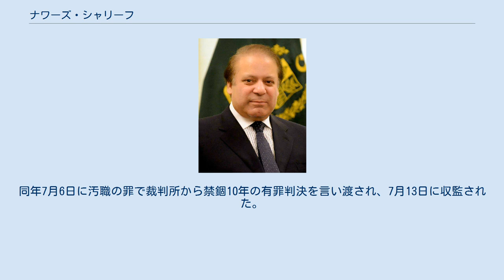ナワーズ・シャリーフ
ミヤーン・ムハンマド・ナワーズ・シャリーフ（ウルドゥー語: میاں محمد نواز شریف‎ 、Mian Muhammad Nawaz Sharif、1949年12月25日 - ）は、パキスタンの政治家。
同国首相（13・15・21代）、パキスタン・ムスリム連盟シャリーフ派総裁（2・8代）、国防大臣（23代）を歴任。
日本語メディアでは、ナワズ・シャリフと表記されることがある。
 シャリーフは、ラーホールで財閥系の家庭に生まれた。
パンジャーブ大学を卒業後、父の事業に参加する。
その後政界に進出し、軍事独裁者ムハンマド・ジア＝ウル＝ハク大統領の下でパンジャーブ州の州首相を経て、ハク大統領の飛行機事故死後のパキスタン・ムスリム連盟シャリーフ派を結成し、1990年には40歳でパキスタン首相に就任。
1993年に退任するも、1997年に再度首相に就任。
この間、パキスタン人民党のベーナズィール・ブットーと熾烈な政権争いを繰り広げた。
1998年にはインドの核実験に対抗してイスラム圏で初となる核実験を実施した。
しかし、1999年には、ムシャラフ陸軍参謀長（当時）によるクーデターで解任され、2000年に国外追放された。
 2007年9月に亡命先のサウジアラビアから帰国したものの、直後に逮捕され、再度国外追放されたが、同年11月25日に追放先のサウジアラビアからラーホールに到着し、厳戒態勢が敷かれた空港で盛大な歓迎を受けた。
 2013年5月13日、パキスタン下院総選挙ではパキスタン・ムスリム連盟シャリーフ派を大勝利に導いた。
6月5日、14年ぶりに3度目の首相に就任。
 2014年5月26日、インドのナレンドラ・モディの首相就任式に出席し、両国の独立以降、首脳が相手国の首相就任宣誓式に参加するのは史上初だった。
インドとの関係改善を推し進め、2015年には上海協力機構への正規加盟を同時に認められた。
 2016年11月に中国の一帯一路構想の要衝であるグワーダル港の開港式典に中国・パキスタン経済回廊を警備する特別治安部隊（SSD）を指揮しているパキスタン陸軍参謀長のラヒール・シャリフらとともに出席した。
 パナマ文書に名前が登場したことで野党などから批判を受け、パキスタン最高裁判所は2017年4月、連邦捜査局や軍による合同捜査の対象とするよう命じた。
同年7月28日、最高裁判所は、海外法人での自身の立場を明らかにしておらず議会や裁判所に不誠実だったなどとして、首相および下院議員の資格がないとの判断を示し、選挙管理委員会に対し失職させるよう命じた。
これを受け直ちに首相の辞任を表明した。
翌日、シャリーフは、自身の弟でパンジャーブ州首相のシャバズ・シャリーフを後継指名した。
事実上の「院政」を敷き、政治力を維持する狙いがあるとみられる。
シャバズはシャリフの選挙区を引き継ぎ、9月下旬までに開かれる下院補欠選挙で当選を果たした上で、下院での首相指名選挙に臨む方針だった。
しかしその後シャバズ・シャリーフは、翌年の総選挙を前に州首相を辞職することにより与党の州での影響力が弱まることを恐れ、首相就任に必要な下院議員の補欠選挙への立候補を断念した。
首相辞任後の同年9月8日、自身の娘や息子がタックス・ヘイヴンにつくった会社を通じイギリスに複数の高級不動産を持っていたにもかかわらず資産として報告しないまま隠していた汚職の罪で起訴された。
 2018年4月13日にパキスタン最高裁判所が、議員選挙への立候補を含む公職からの永久追放の決定を下した。
同年7月6日に汚職の罪で裁判所から禁錮10年の有罪判決を言い渡され、7月13日に収監された。